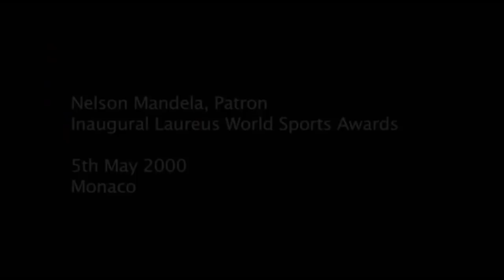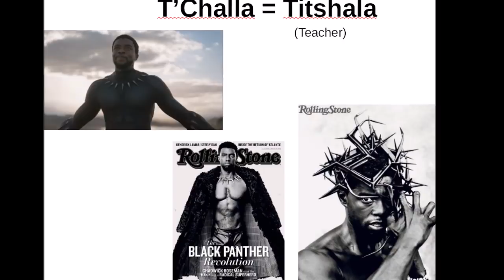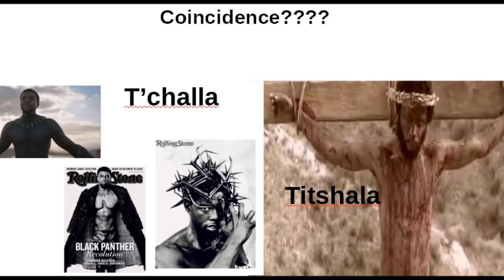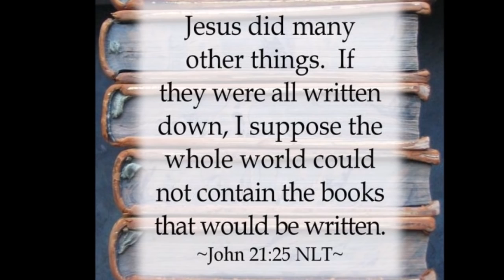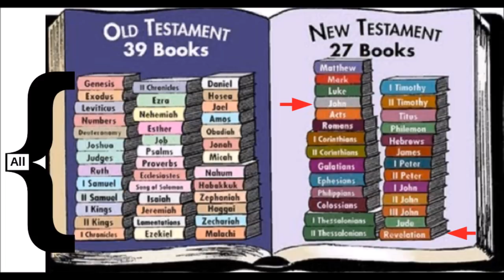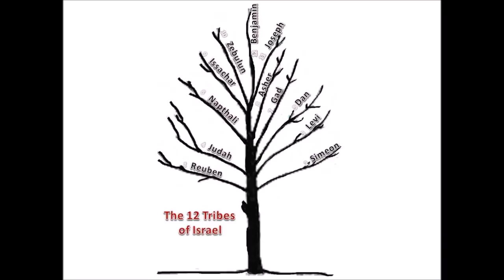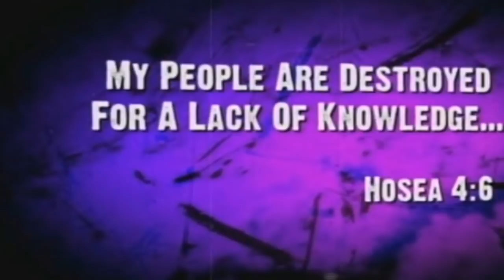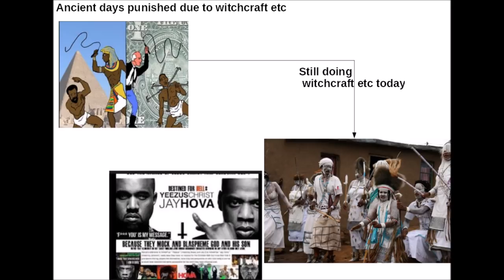Secret message to Bantu through Black Panther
The movie The Black Panther speaks Xhosa and communicates secret message to Xhosa and Bantu people at large. Bantu awakening